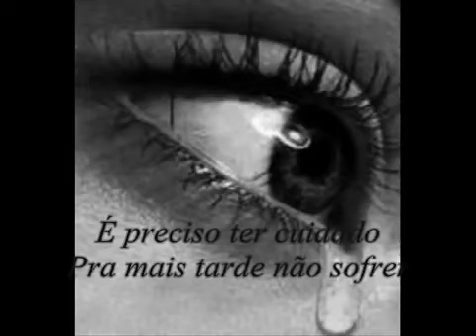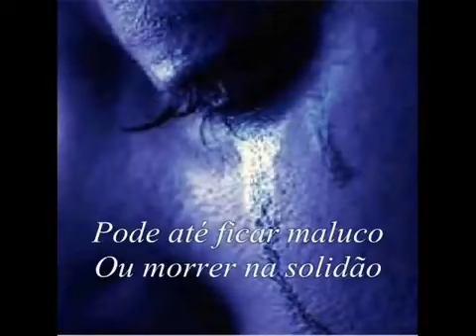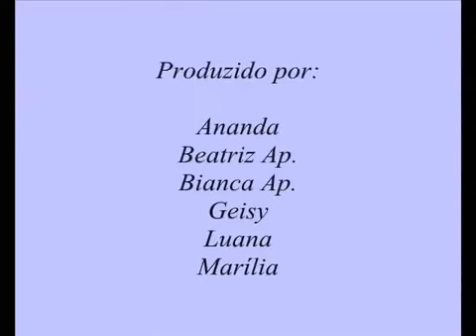É preciso saber viver - Titãs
Não existe nenhuma circunstância na vida capaz de nos tornar superior a qualquer outra pessoa. Levantamos todos os dias simplesmente para ser melhor do que fomos ontem. Estamos reconstruindo dia a dia ao preço de muita luta e sofrimento a essência que perdemos no solitário deserto das misérias humanas.

O verdadeiro sentido da vida não é ser melhor que alguém, mas sim o de ser melhor que nós mesmos.
Todos somos espíritos a caminho dessa luz inesgotável que é Deus.